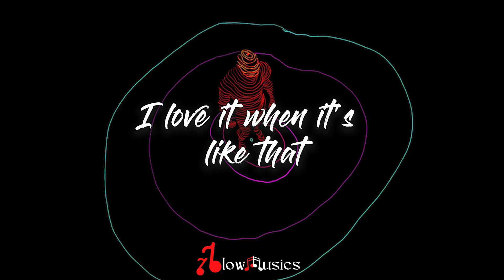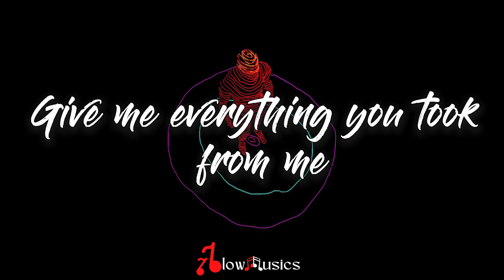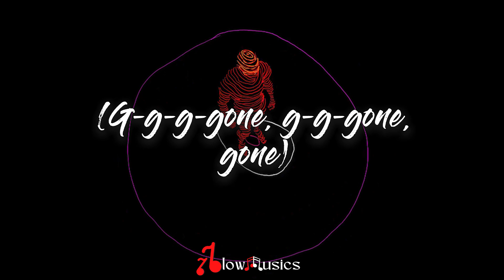Odetari - KEEP UP (Lyrics) | Keep up, I'm too fa-ast,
🎵 Odetari - KEEP UP (Lyrics)
🎧 "Keep up, I'm too fa-ast, I'm too fa-a-ast
Push my foot up on that pedal, then I'm gone"

Lyrics by Odetari - KEEP UP

🎤 Lyrics: Odetari - KEEP UP

[Intro]
('Tari, get over here)

[Chorus]
(G-g-g-gone, g-g-gone, gone)
Keep up on my track, on my track
Boy, I'll dust ya, keep my numbers going strong
(Strong, strong, str-str-str-strong)

[Verse 1]
Let's start the war, I love it when it's like that
G-go ahead, I'll get ya right back
I-I-I love it when you fight back
I'm up, so, where yo' flight at?
N-n-no (Oh no, now don't get frozen)
L-l-lightspeed to all who's chosen

[Chorus]
(G-g-g-gone, g-g-gone, gone)
(Strong, strong, str-str-str-strong; g-g-g-g-grand slam)

[Verse 2]
Uppercut, have him looking silly
Dripping from the sweat like a bidet (Grand slam)
Everybody here get busy, еverybody here gеt busy
Give me everything you took from me

[Chorus]
(G-g-g-gone, g-g-gone, gone)
Boy, I dust ya, keep my numbers going strong
(Strong, strong, str-str-str-strong; Gran—)

[Bridge]
What's in my coat? Bitch, I'm rockin' chinchilla
Nah, bitch, I ain't a drug dealer
Makin' money while I sleep
Makin' money while I eat, my stomach so filled up
Buy me somethin' everyday, buy her somethin' every week
I don't know what's gon' fit her
Either way, they know I'm not cheap
Ain't shit up in this world that's free
But my bank still filled up

[Chorus]
Fa-ast, I'm too fast
(G-g-g-gone, g-g-gone, gone)
(Strong, strong, str-str-str-strong)

If you want to listen original creator's song

Keep Supporting me So I can continue to provide you with a free Lyrics version Everyday!!